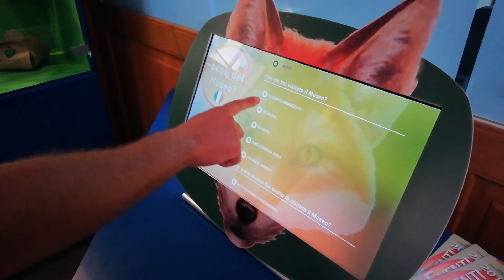Siamo tutt'orecchi! - Audience Evaluation al Museo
Nuova postazione multimediale per la raccolta di feedback da parte dei visitatori al Museo di Storia Naturale delle Maremma